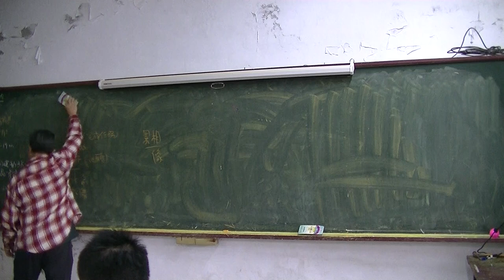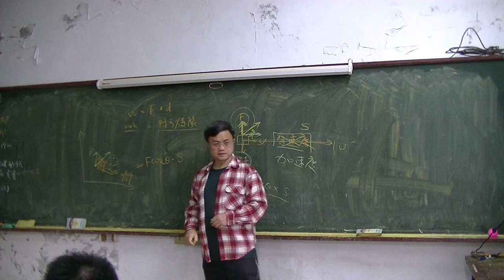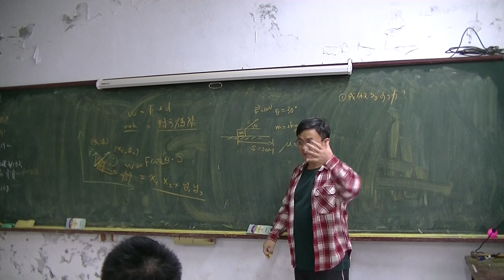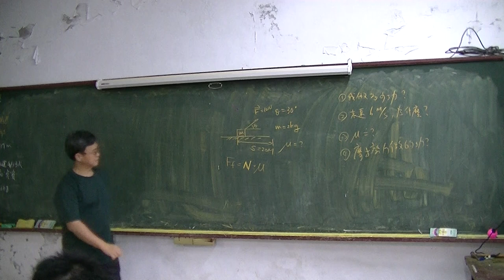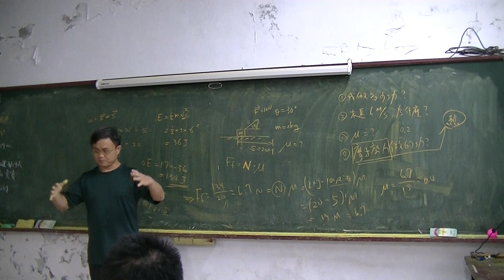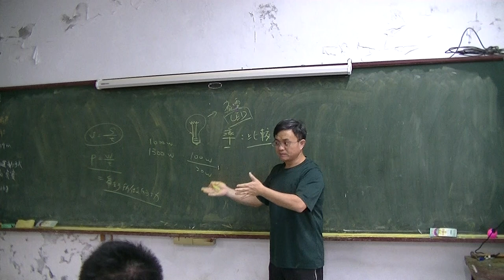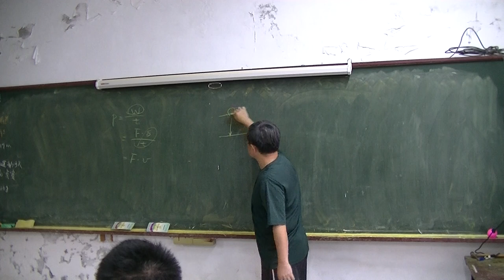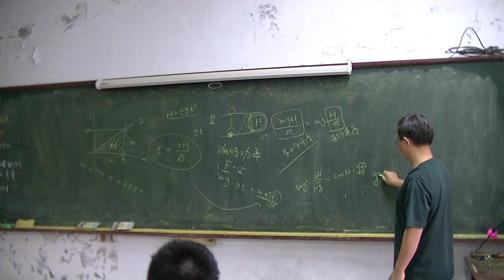高中物理 功、功率 01